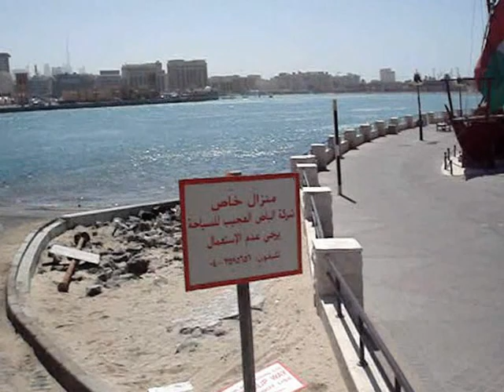Dubai Amphibius Bus باص دبي البرمائي .wmv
هذه جولة قصيرة بواسطة باص دبي البرمائي إنطلاقاً من برجمان مول